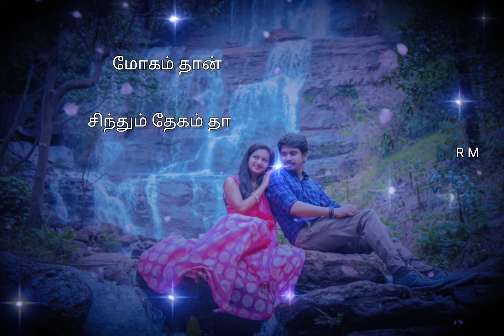Pon mani megali aduthe